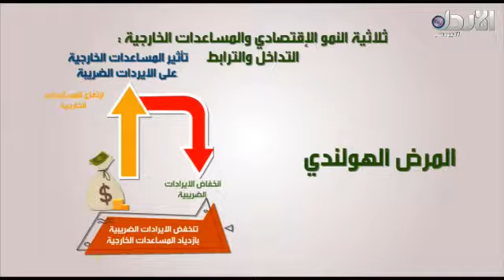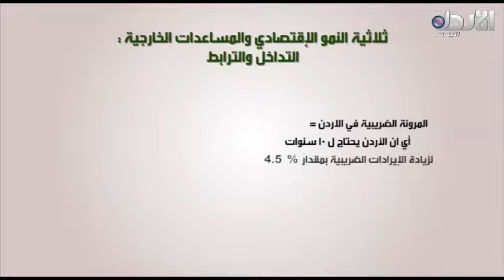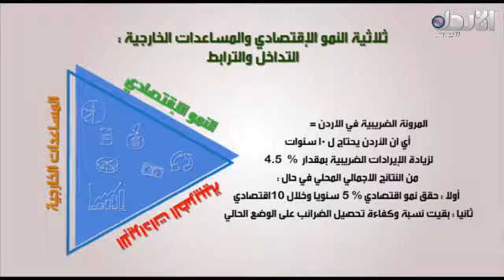دراسة ثلاثية النمو الاقتصادي، الايرادات الضريبية، والمساعدات الخارجية - تقرير قناة الأردن اليوم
تقرير قناة الأردن اليوم عن الدراسة التي أصدرها منتدى الاستراتيجيات الأردني ثلاثية النمو الاقتصادي، الايرادات الضريبية، والمساعدات الخارجية: التداخل والترابط